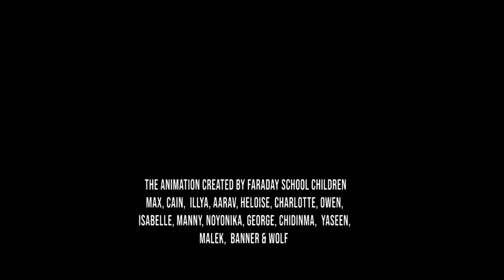Good Queen Anne of Bohemia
Directed by Dora Martinkova, spoken by Faraday School children.